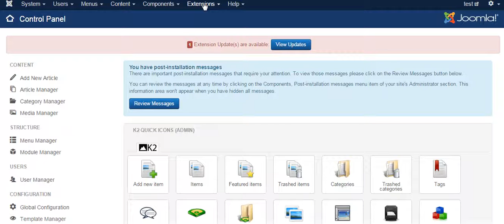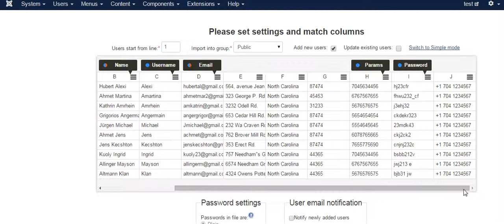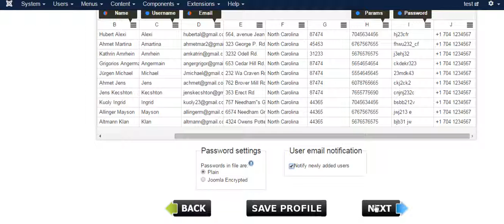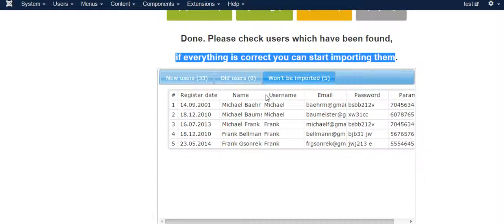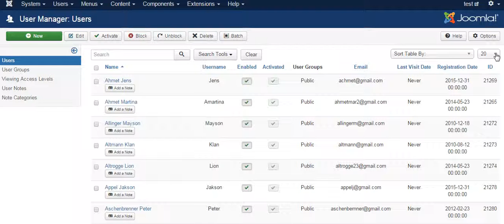Import Joomla Users From Excel or CSV file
This video shows how to import all  Users from your Excel or CSV file to your Joomla web-site.